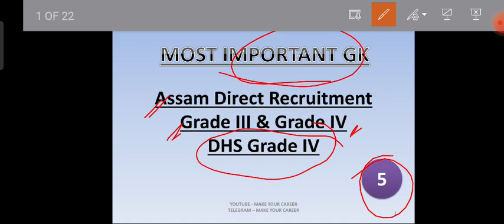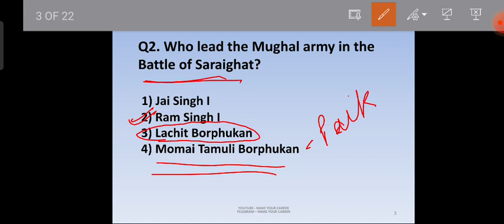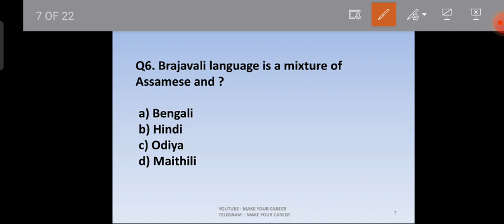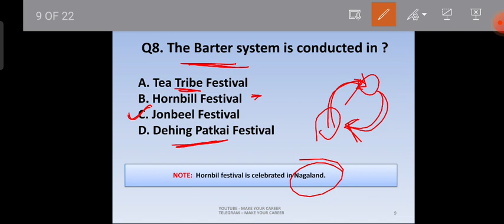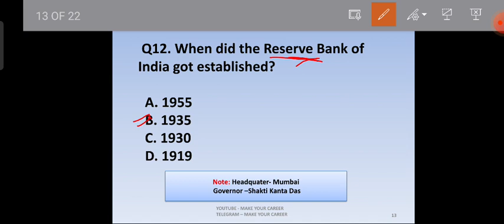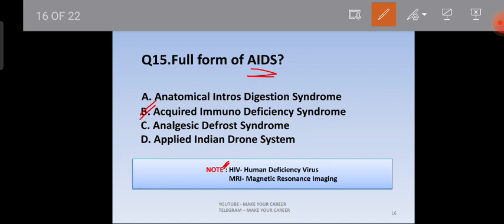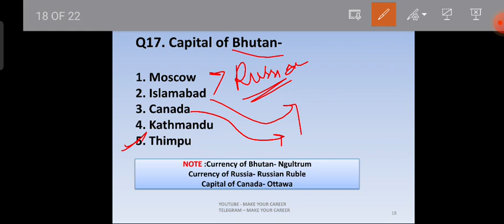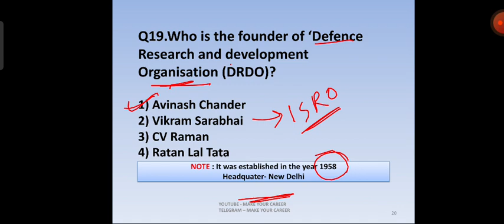Grade 3 & Grade 4 Gk |Assam Direct Recruitment| General Knowlegde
যদি আপোনাৰ কিবা doubt থাকে comment কৰিব।।

Important Book

Assam Year Book

Lucent GK book

Reasoning Book

Boat bluetooth earphone (Rs 999)

Mamarth Cream